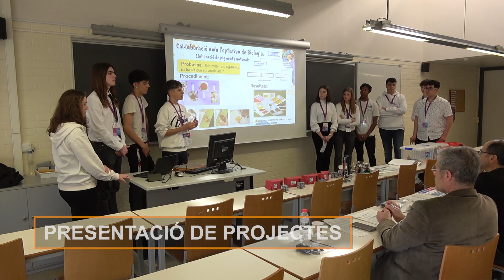FIRST LEGO League EPS Lleida 2024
L’Escola Politècnica Superior (EPS) de la Universitat de Lleida (UdL) va viure el dissabte 24 de febrer la 13a edició del torneig classificatori de la FIRST LEGO League EPS Lleida, tant en la modalitat Challenge (joves d'entre 10 i 16 anys) com Explore (nens i nenes d'entre 6 i 9 anys).